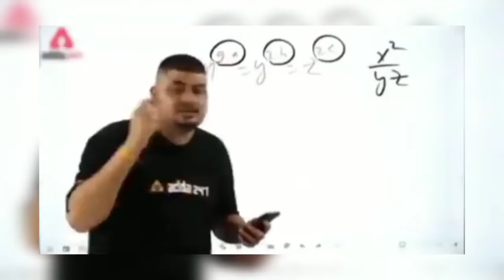Minecraft But Xp =Size ♦♦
Minecraft XP Size Change Mod: Experience a new dimension of growth in this epic modded adventure.
Giant Minecraft Gameplay: Level up your size and conquer the world in this size-shifting XP challenge.
Minecraft Size vs XP: Can you become the ultimate colossus in this unique survival twist?MinecraftPE